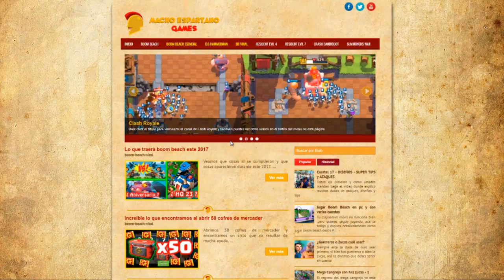La cuenta grande busca revancha contra GearHeart | Boom Beach Español